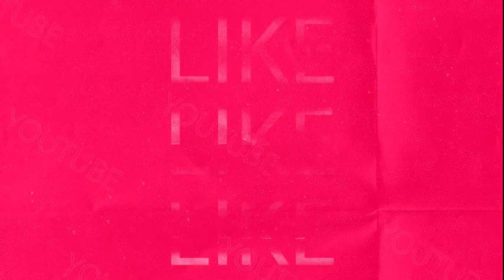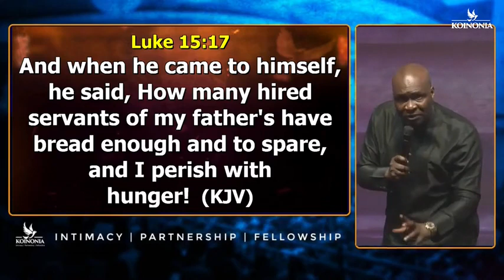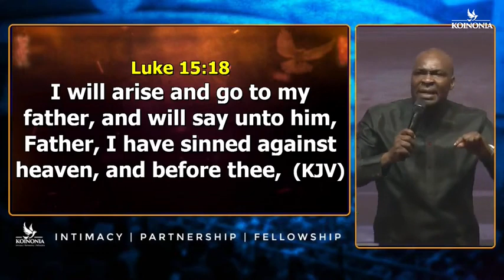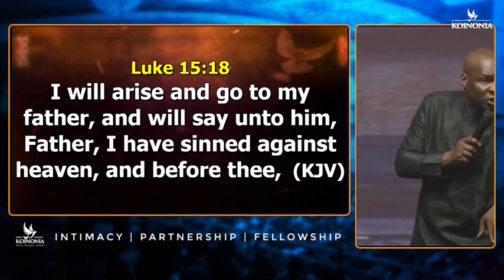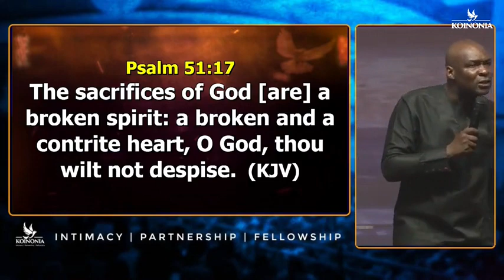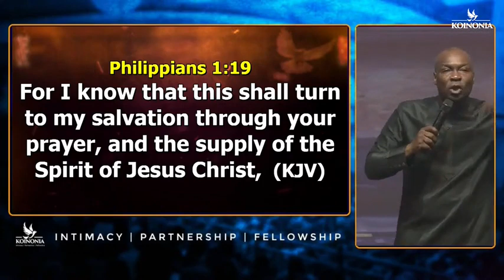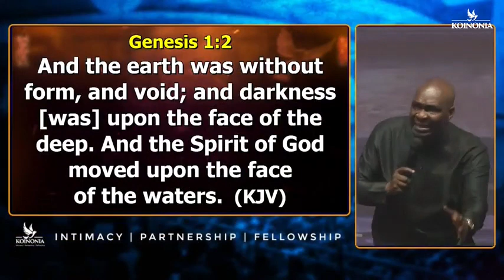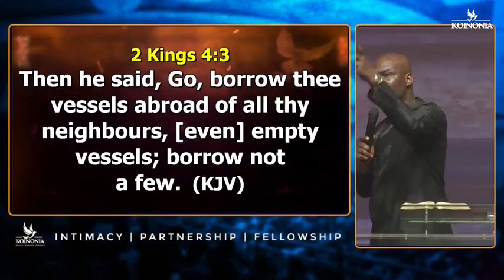KEYS FOR TOTAL DELIVERANCE FROM CALAMITIES BY APOSTLE JOSHUA SELMAN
KEYS FOR TOTAL DELIVERANCE FROM CALAMITIES

1. SELF-EXAMINATION. (Luke 15:17-20)

2. BROKENNESS. (Psalm 51:17)

3. PROPHETIC INTERVENTION. (Philippians 1:19, Isaiah 42:22)

The first step to deliverance is asking sincere and honest questions about the situations happening in your life, no matter how ego-stinging the questions may be.

Take responsibility for events in your life, starting with self-examination. This can be very discomforting but it is a springboard for your deliverance. So, settle down with God and your destiny.

For as long as you keep blaming people and things for your misfortunes, redemption will be far from you. Maximize the miracle of Self-examination for a change in your life.

God hates pride! The attitude of self-examination requires a state of brokenness. (Psalm 51:17)
No matter what has gone wrong in your life, present what is left at the altar of prayer and cry to God for mercy. A cry for mercy moves the heart of God greatly.

Champions in The Kingdom stand and reign by remaining on their knees in prayer and intercession. The one who stands may fall, but the one on their knees, need not fear falling.

The prophetic is a mysterious spiritual force, responsible for ending tragic situations.

As a Believer, if you’re in a tragic situation, beyond your personal relationship with God and your personal altar, know that God designed a system that allows for prophetic voices to intervene, for your deliverance.

There is the office of the prophetic, the gift of prophecy, and the operations of the prophetic.
The greatest way to manifest the prophetic is to have scriptures within your heart and the enabling grace to command the prophetic.

The prophetic controls restoration, redemption, and deliverance. These interventions are made manifest in the life of an individual by the prophetic.

Pray: Thou Son of David, have mercy upon me.
Let the doors open again. Let the honor I once knew come on me again, Oh Lord. Let the statement and experience of “Ichabod” give way in my life and destiny, in the name of Jesus.
Restore, redeem, and deliver me by Your Spirit in Jesus’ name.

For anyone who has lost things, in the name that is above all names, by the power that raised Jesus Christ from the dead, from Abuja to Zaria, to the United Kingdom, to the United States, to Canada, across Africa, Koinonia Global and The Body of Christ, I stand by the privilege of the election of grace and I decree and declare, let there be a restoration now!

Tragic events that do not have an explanation, from losses, financial depletions, the death of loved ones, the loss of relationships, closed doors; in the name of Jesus, the spirit that is behind it, I come by the rod of the apostolic and the prophetic, that spirit gives way now!

Every mark upon you that you may not see, but keeps calling tragedies to your life, in the name of Jesus Christ, by the blood of the eternal covenant, I wipe that mark off from your face, destiny, and life now!

Everyone you have lost favor with, that you have lost touch with, by the mercy of God, I command restoration and reconnection, in the name of Jesus.

For everyone currently in financial troubles, leaving you in shame and embarrassment, by the power that raised Jesus Christ from the dead, before the end of 2023, come out of that situation! By the ministry of men, favor, wisdom, and mercy, come out of that situation, in the name of Jesus!

For those who have lost time, causing delay to happen in your life, I pray for you, by the force of speed and the force of restoration, let time be redeemed for you now!